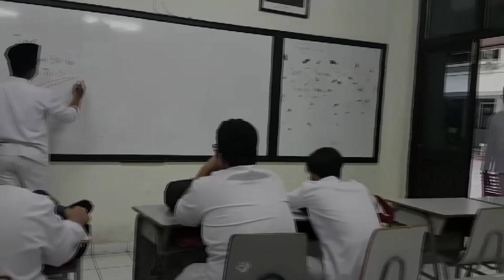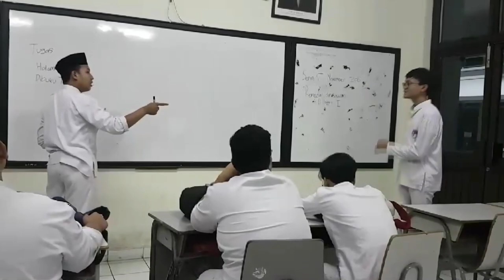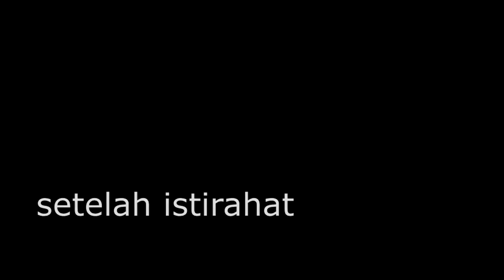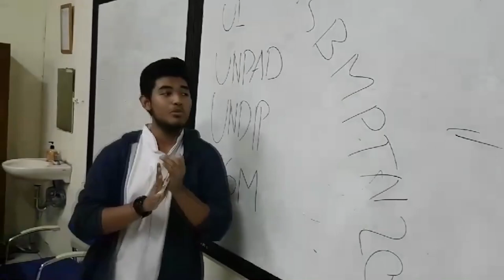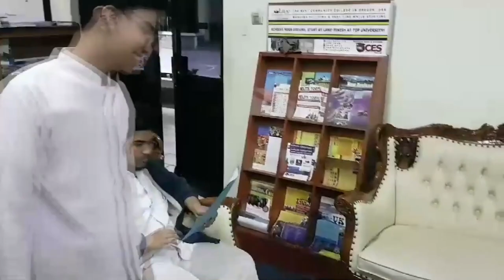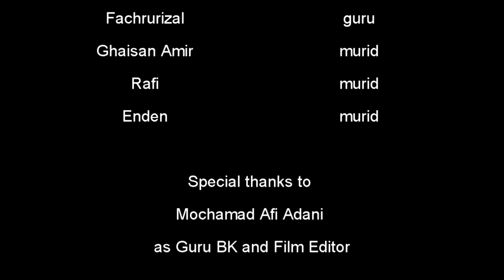(SHORT MOVIE) Sekolah adalah Sebuah Cerita! II School is a Story!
sekolah itu banyak sekali membuat cerita dalam hidup kita. cerita yang penuh dengan peristiwa yang tidak terduga-duga. dalam kisah kami pun banyak peristiwa, kisah kalian bagaimana? bolehkah kami tahu?

selamat menyaksikan!

_terima kasih, thanks, danke, arigatou_